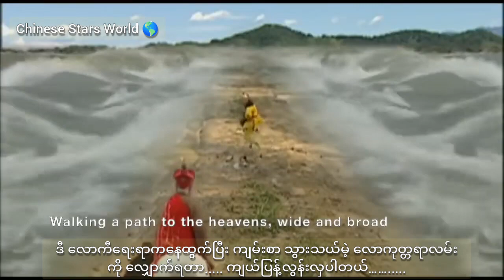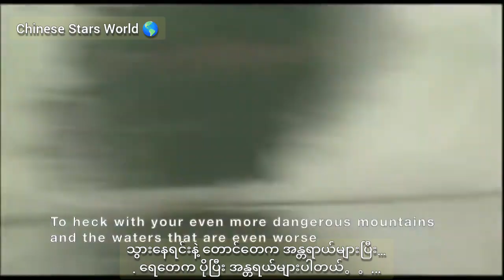A journey to the West Ost mmsub+ Eng sub